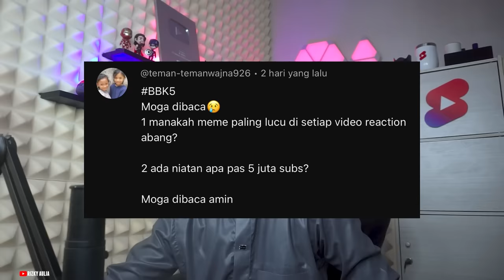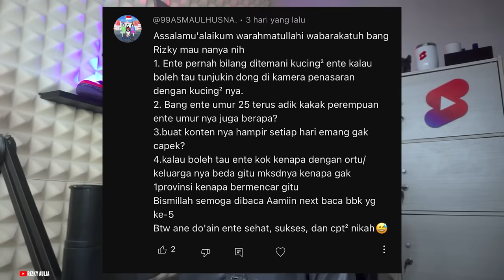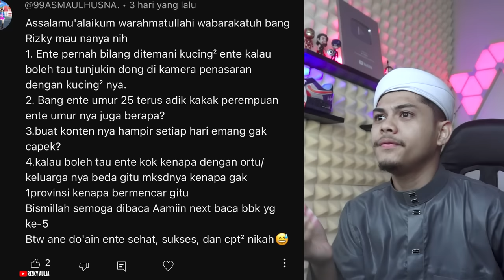COBA SPILL KUCINGNYA🗿🗿🗿 DAN MEME TERLUCU VERSI AL RIZKY APA???